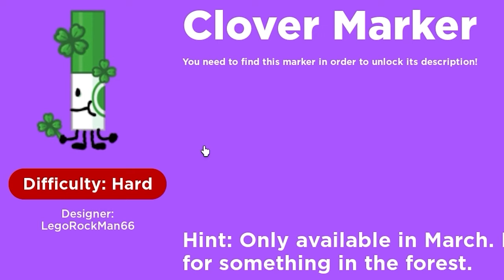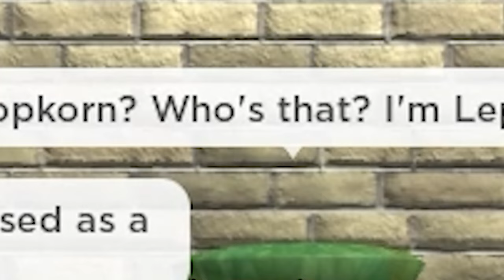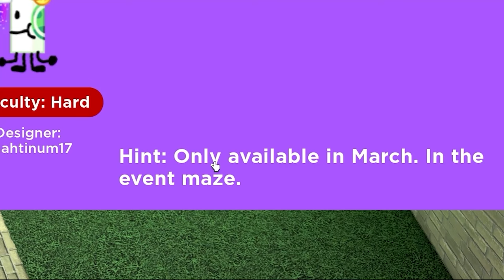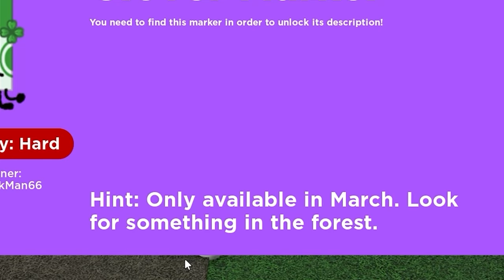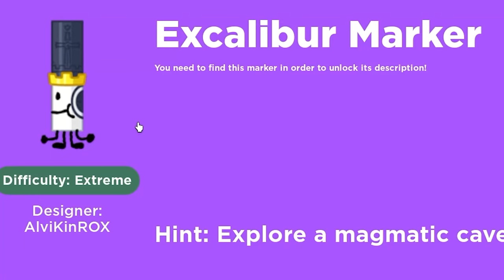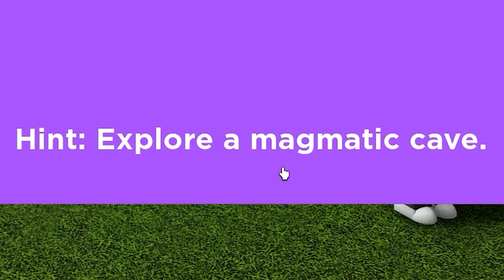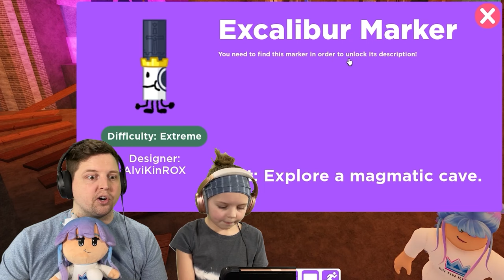Roblox FIND The MARKERS St Patricks Day Markers! (Fortune Halo, Clover Marker and Lucky Marker)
We found all St Patty's Event Markers!

In this video, the Kin Tin Krew play Find The Markers on Roblox! Kin Tin and Kyle are looking for the new event markers on St Patricks Day, Clover Marker and Lucky Marker! But they're both hidden somewhere on the map! To help find the markers, they'll need the luck of the Irish! The Kin Tin Krew decide to first search for the Fortune Halo that can only be found in the Leprechaun Labyrinth. After getting advice from a suspicious leprechaun on where to find the Fortune Halo, they started their quest at a difficult maze! They almost got lost, but a few clues and a little luck lead them to the Fortune Halo! Now with even more luck, they were ready to find the event markers and even more extreme markers! What other markers will they find!? Watch and find out!